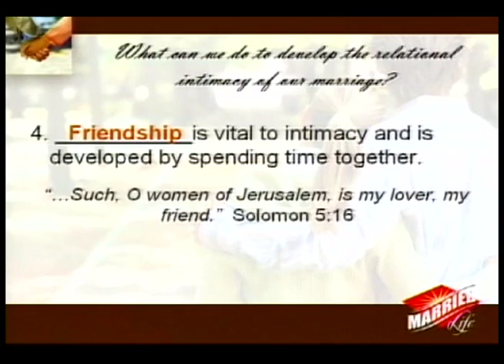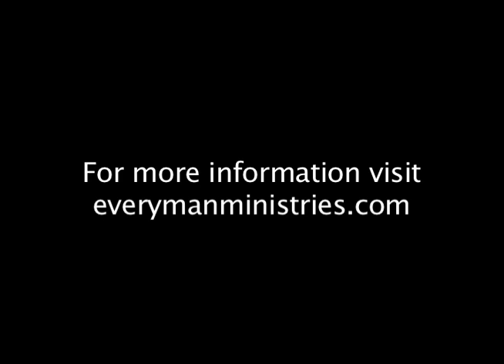How important is friendship in marriage?